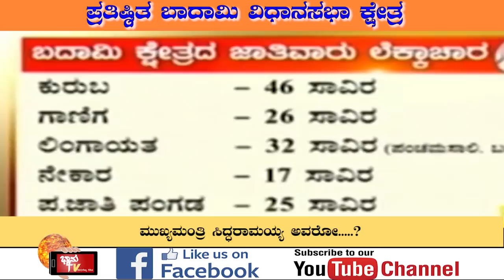BADAMI ; Who will be the DARK HORSE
BADAMI;Who will be DARK HORSE